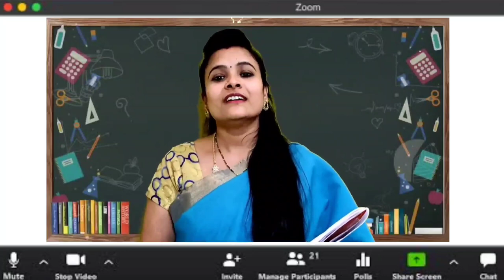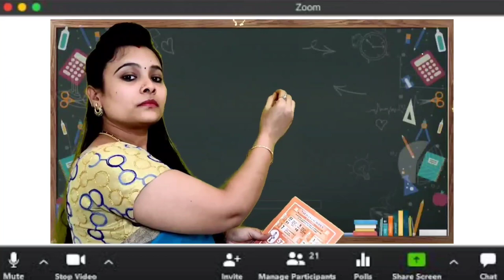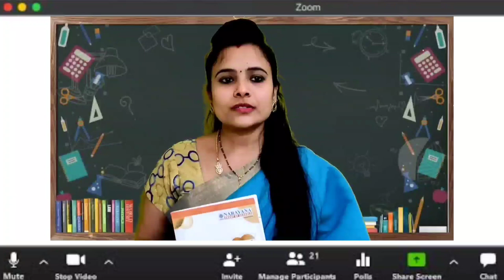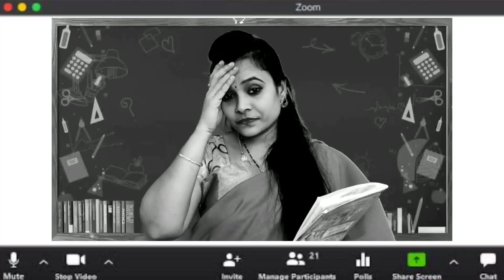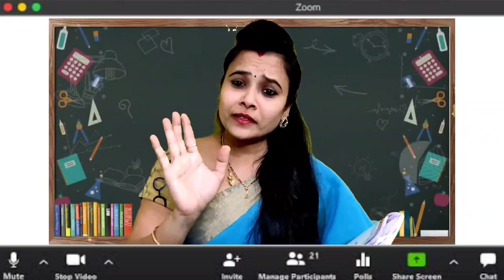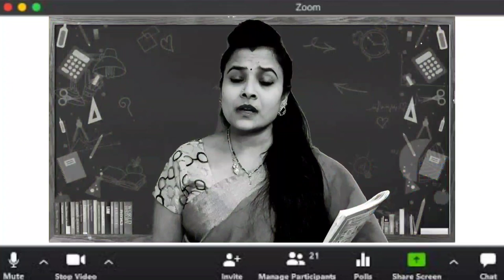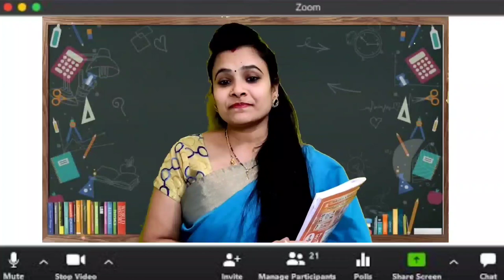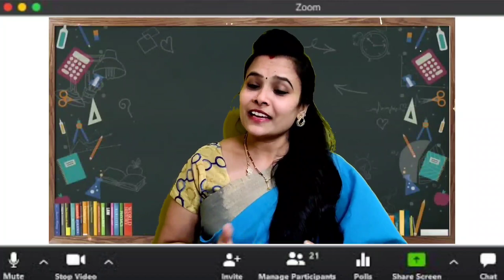Online Classes || Aadhoo Type Students || Teacher ki Mind Block || Kiraak comedy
Hi friends, this video is all about fun in online classes & kids Comedy as this video shows how online classes are be taken so easy & fun & kids are not so serious about studies and also moral about this video is very clear that kids should be dedicated & serious about there online classes and spend their precious time and make it useful during online classes as it is very clear that fun us apart but Knowledge is Devine hope u like it if u like this video plz like share & Subscribe to my channel 🙏

Thanks for this Ideas Akhil Jackson
and I am very thankful for this